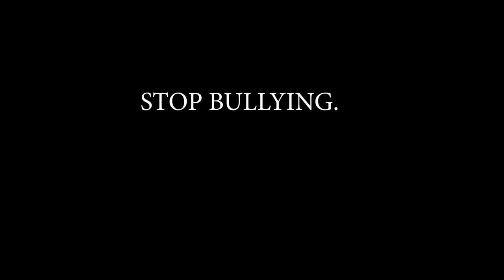G Block Bullying PSA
G Block TV Production